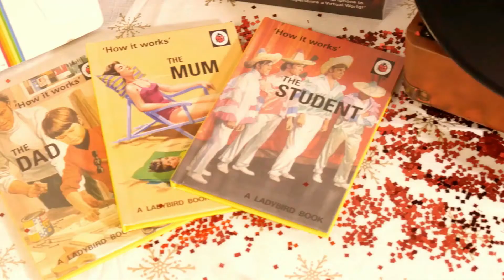Christmas at Ryman 2016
We've got some wonderful Christmas gifts at Ryman this festive season. Get a sneak peak in this video and find the products in store